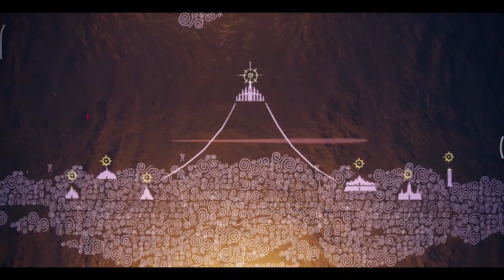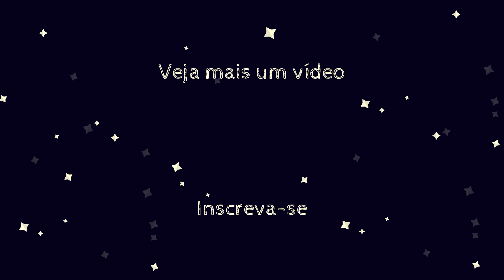SKY - FILHOS DA LUZ - ILHA DO ALVORECER - GAMEPLAY - #1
Fala pessoal bem vindos ao canal ANDROIDOS, onde trazemos diversos jogos desenvolvidos para o sistema android.
No vídeo de hoje iremos nos aventurar em um mundo magnífico de Sky - Filhos da Luz, te convido a acompanhar essa aventura e junto comigo desvendar lugares magníficos e libertar as estrelas!